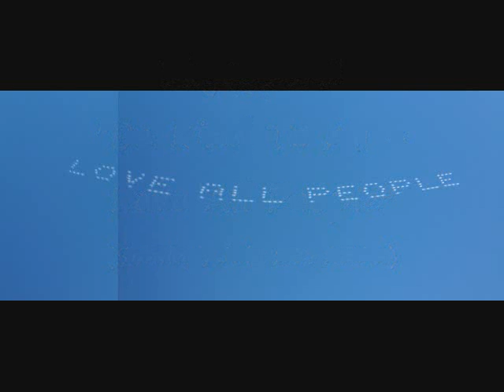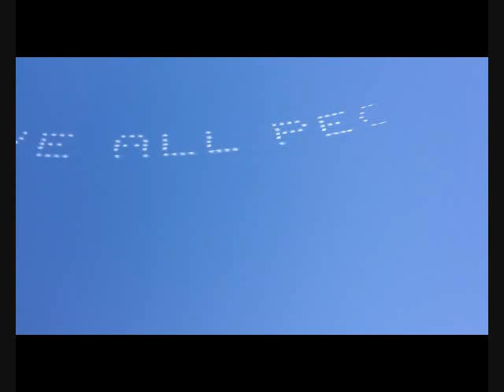Skytyping Over San Jose, CA! (Sunday, July 28, 2013)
During our after-service special VBS closing luncheon at The Point Church, we suddenly saw some planes type words right above our heads in the crystal clear blue sky.  The words stated as is:  "BE KIND TO ALL - LOVE ALL PEOPLE"

At first we though what was those streaks and dots of clouds against the cloudless skies but when we noticed it was skytypers, it was pretty neat.  Many of us suddenly looked to the skies.  This was the first time I've seen these happen here, or so I remembered.

Hope you guys had a wonderful weekend!

Pics and video clips filmed nearing noon on Sunday, July 28, 2013 at The Point Church in San Jose, CA.